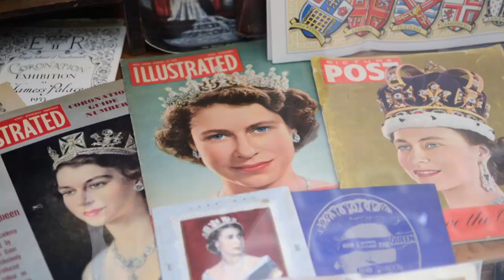Královna Alžběta okem objektivu (27.12.2023 ve 20:30 na CS MYSTERY)